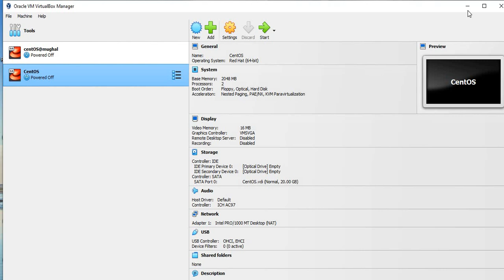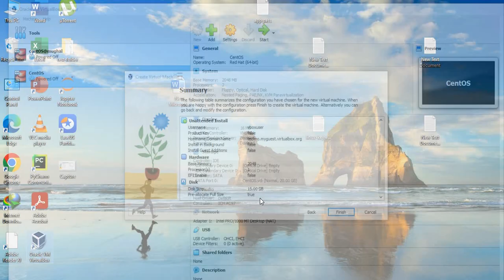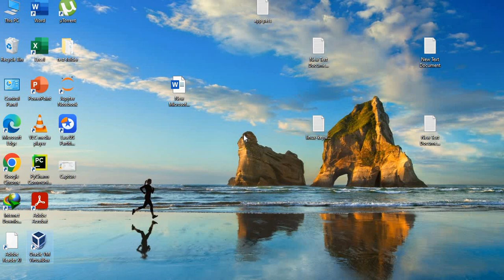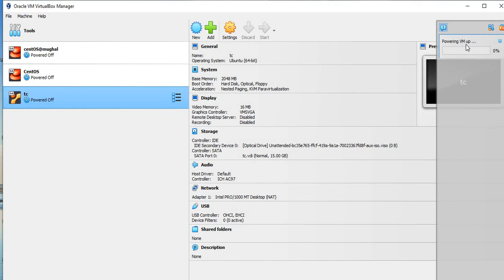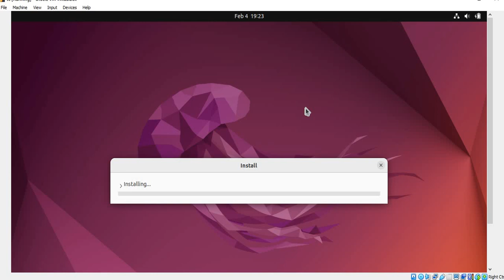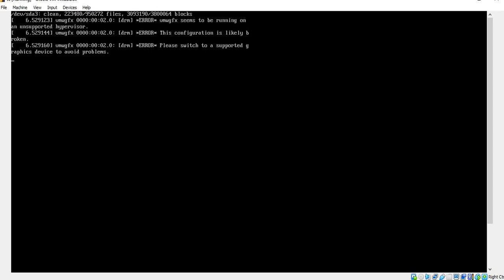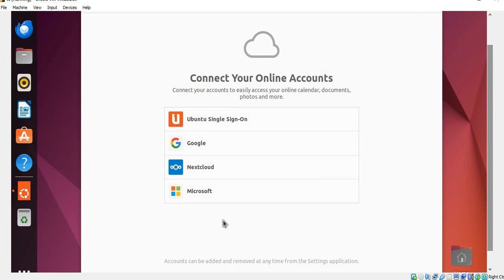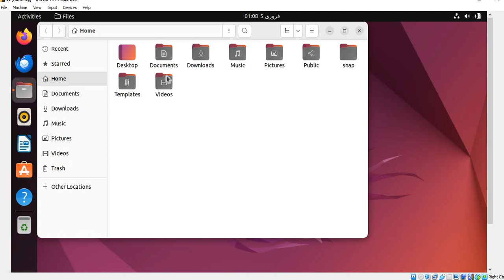How to install Linux in Windows | Linux Tutorials in Urdu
How to install ubuntu in windows?
how to install linux in virtual box?
How to install linux OS?
how to install ubuntu OS?
Check our other Playlists to Elevate to Your Brain!
linux tutorial for beginners in urdu
linux commands
learn linux
linux tutorial
how to use linux
linux os
linux commands in urdu
ubuntu linux
ubuntu os
Linux Urdu mein sekhien
ubuntu urdu mein
ubuntu installation
linux installation
linux in virtual box
oracle VM